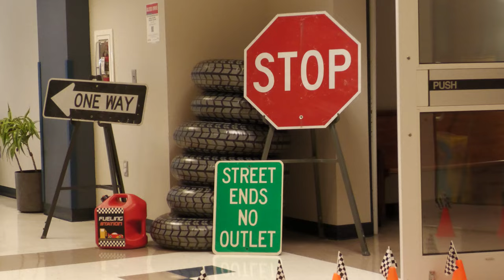VBS 2023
Our kids really MOVED last week during Vacation Bible School! Check out this quick highlight of how we spent the week!